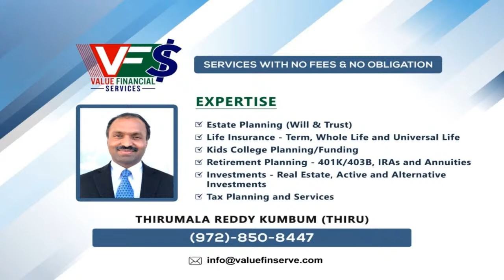"Hands that Rock the Cradle" Bollywood Actress Meenakshi Seshadri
International Women's Month  Our Guest is Bollywood Actress Meenakshi Seshadri.